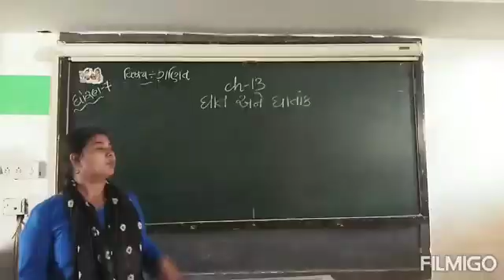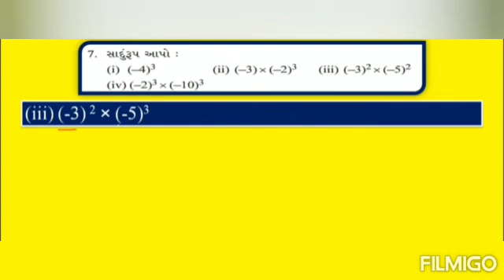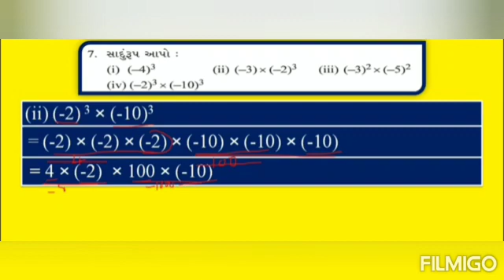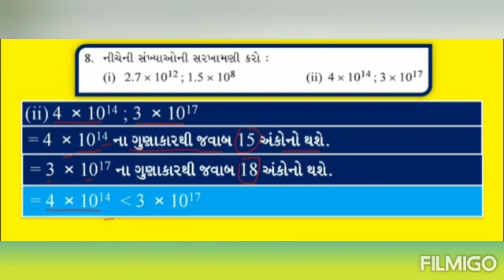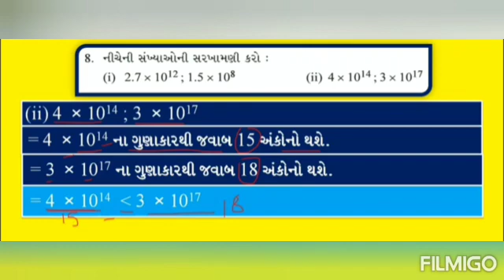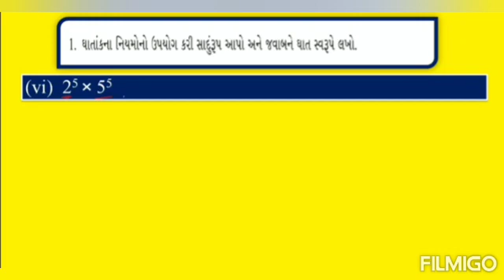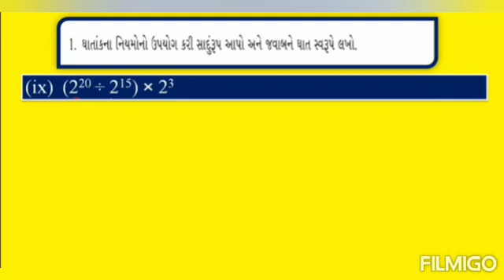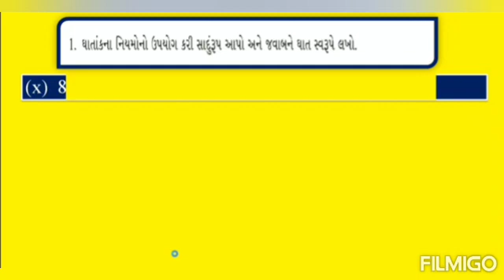Std 7MathsCh 13 ઘાત અન ઘેાતાક